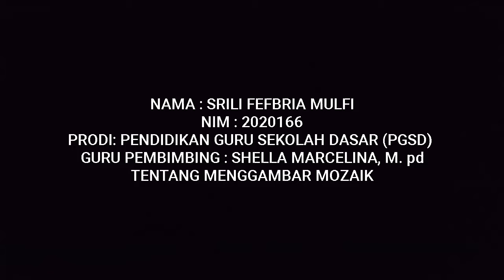"Pembuatan karya seni Mozaik Bersama anak sD"